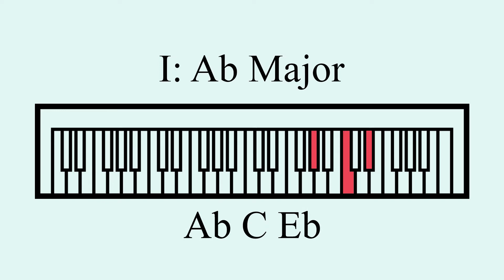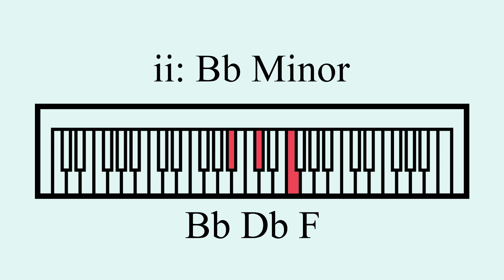All Triads in Ab Major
Ab-Bbm-Cm-Db-Eb-Fm-Gdim